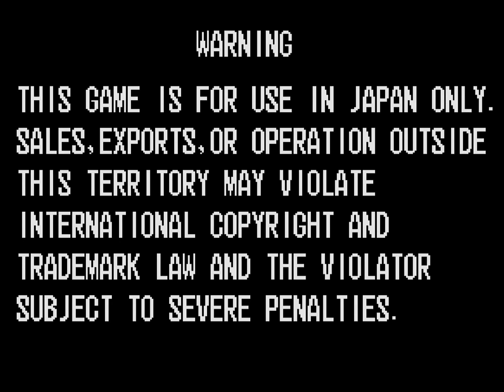[NS]World Heroes Perefect : Muscle Power 20170410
World Heroes Perfect
Capture:AVT-C875-USF4C